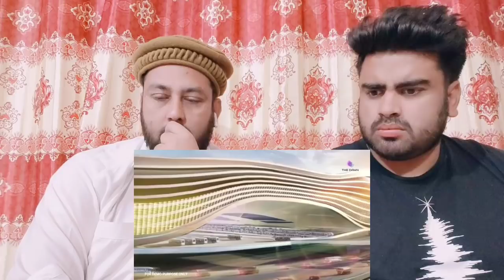Inter Modal Station Kashi | Ganga Expressway Now Hardwar To Varanasi | Shocking Pakistani Reaction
.credits.

     Mubashir:- Mubashirktk007
Muddasser:- muddasser5